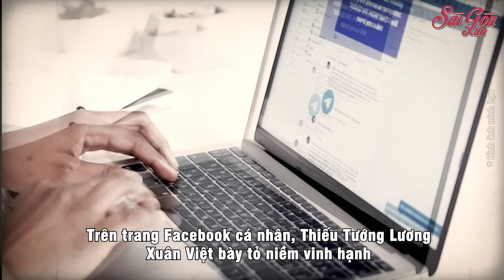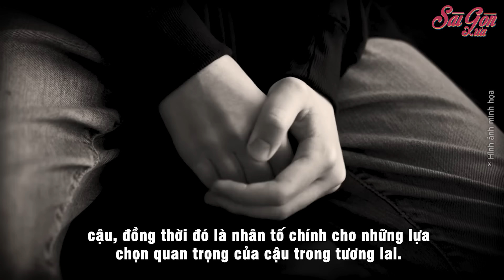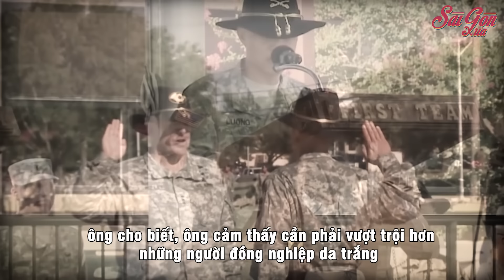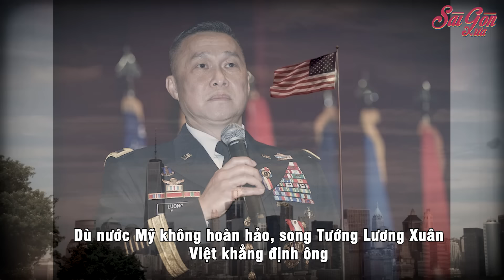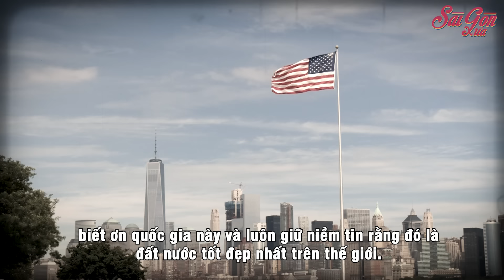Cậu bé Việt chạy nạn trở thành vị tướng tài ba trong quân đội Mỹ, được vinh danh "Người Mỹ xuất sắc"